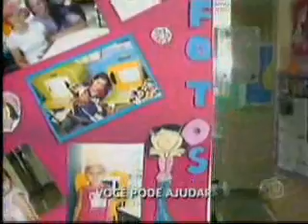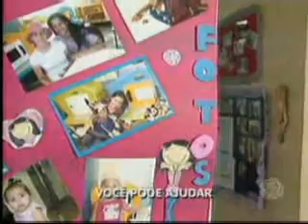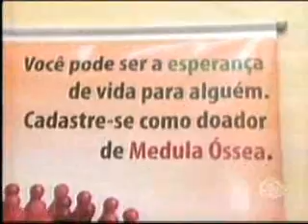Balanço Geral - Saiba mais sobre o processo de cadastramento dos doadores de medula óssea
Assunto sério. Doação de medula óssea. Uma pessoa que precisa da doação da medula óssea é uma pessoa que precisa de uma atitude de outra para poder viver. A doação é feita de forma simples, mas o grande problema é a compatibilidade entre a medula do doador e a do receptor. As chances de encontrar uma medula compatível pode chegar de uma em cem mil. Por isso a necessidade de cadastrar um número cada vez maior de doadores. Os nossos repórteres Gustavo Monge e Lourival Furtado foram até o Hemosul em Campo Grande, local onde é feito o cadastramento das pessoas em Mato Grosso do Sul, para entender melhor esse processo. Confira.